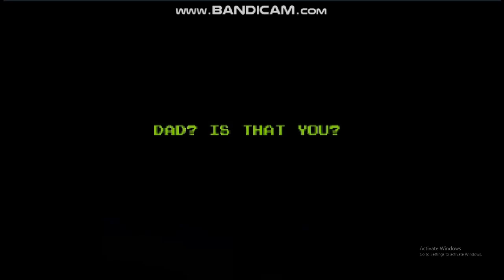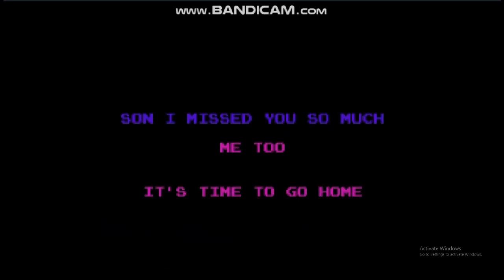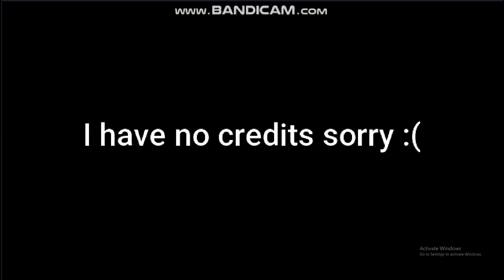NES Godzilla Replay : Chapter 8 - Patial 3/3 (FAN-MADE)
Note: im srry jakers and plz don't kill me, but the chapter 9 Exlor coming soon